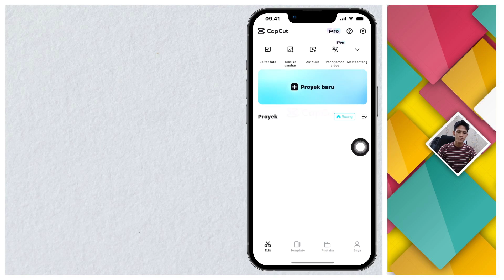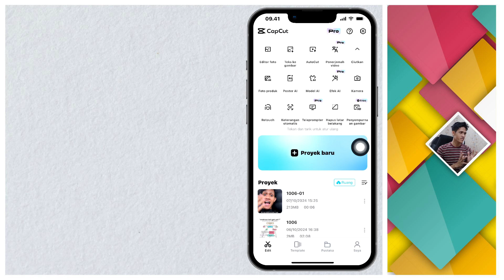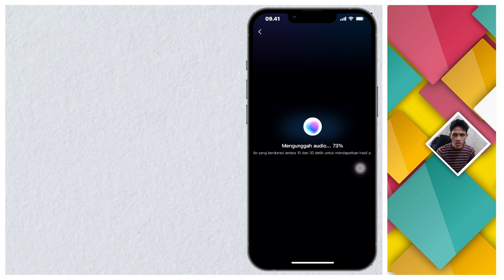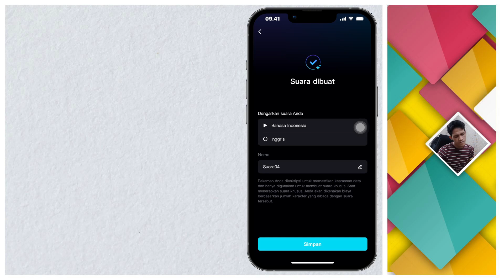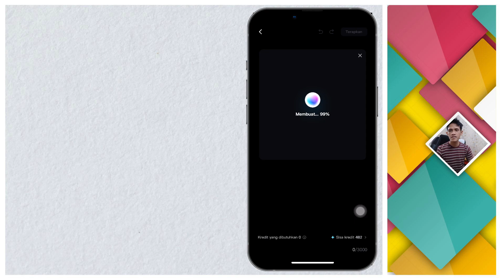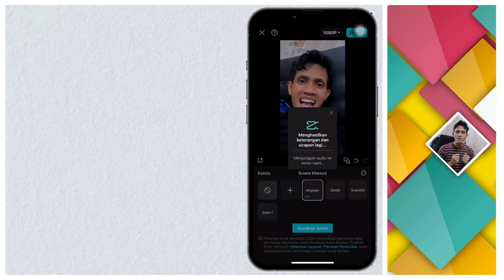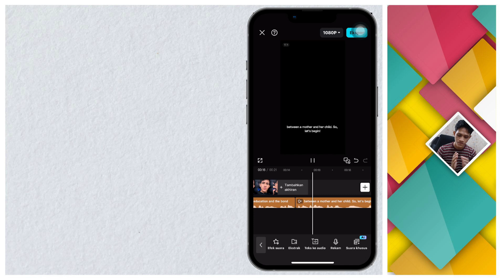Jago Bicara Bahasa Inggris dalam 1 Menit! Cuma Modal HP